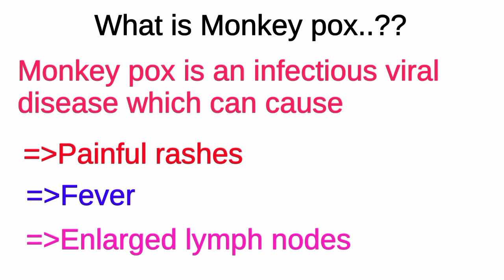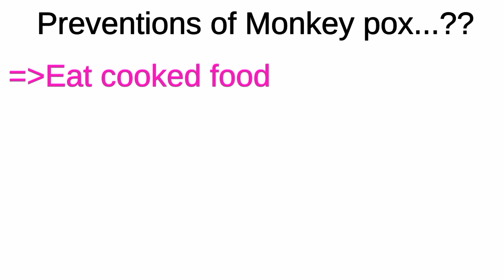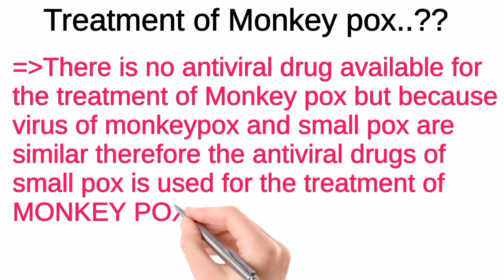treatment of monkeypox virus | monkey pox in pakistan | symptoms of monkeypox virus.